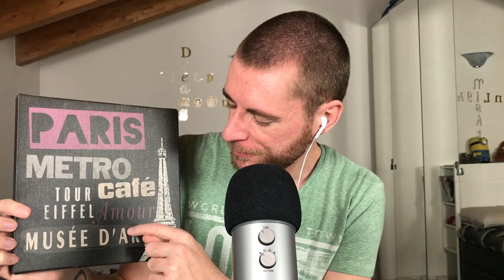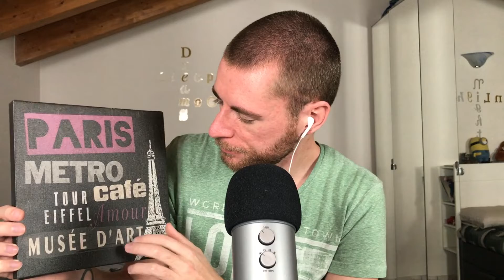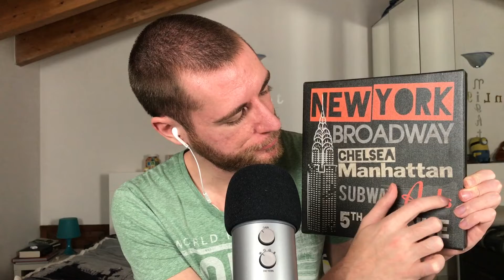[ASMR ITA] Tracing sui quadri dell'IKEA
Ciao, sono Luca!

Per questo video ho deciso di sperimentare il tracing con alcuni quadri presi all'Ikea dedicati a Londra, New York e Parigi!